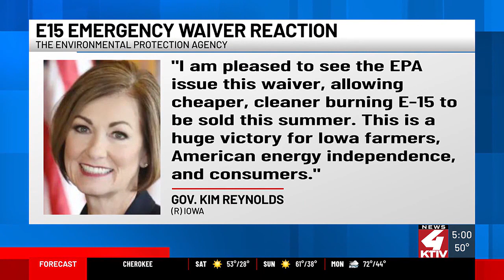The EPA is again allowing summer sales of higher ethanol gasoline blend, citing global conflicts